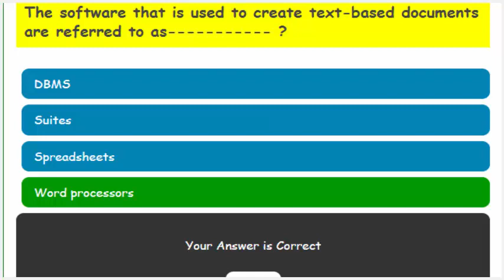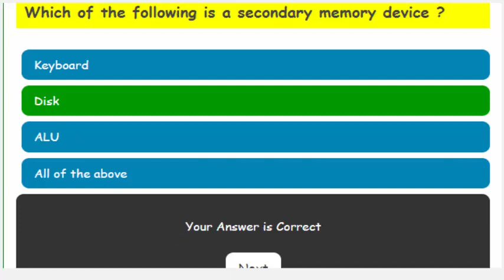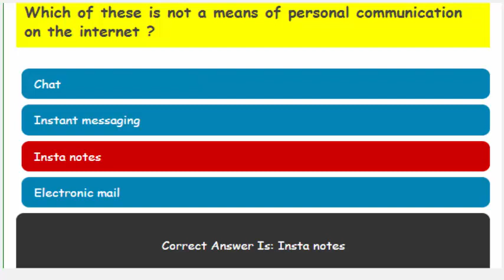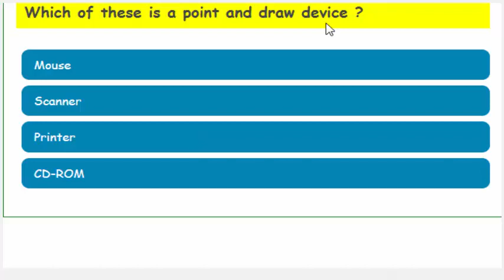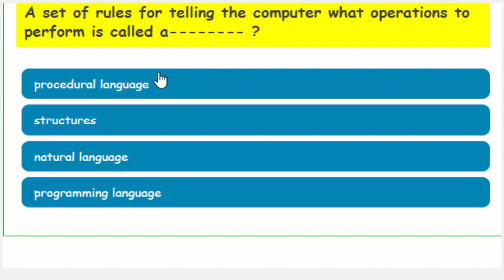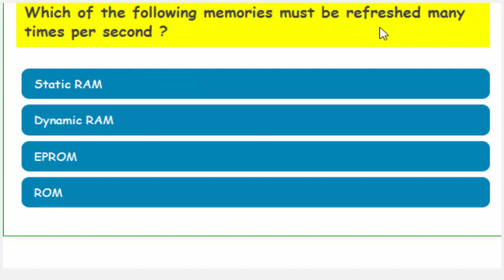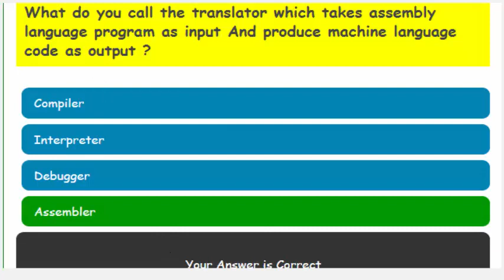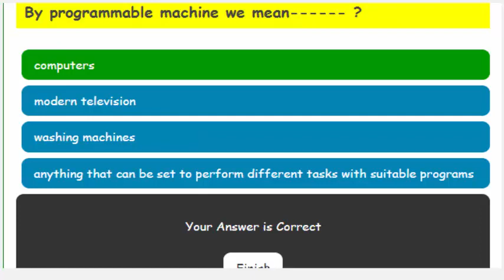Computer Science MCQs Quiz Tests - Computer Mock Test for All Exam - Sukkur IBA Screening - NTS